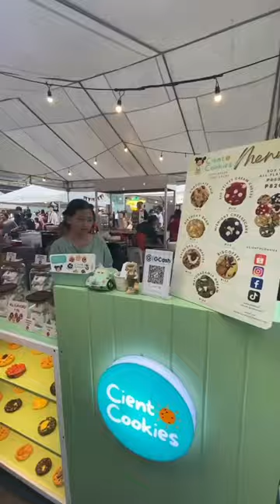Ciento Cookies Curbside is finally here!! 🍪💛